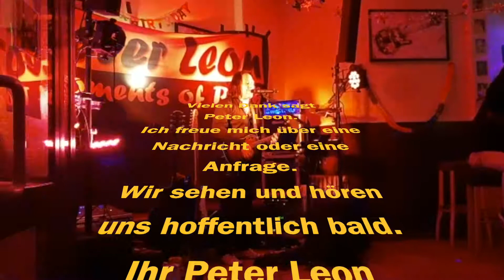Peter Leon Live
ein kleiner Zusammenschnitt